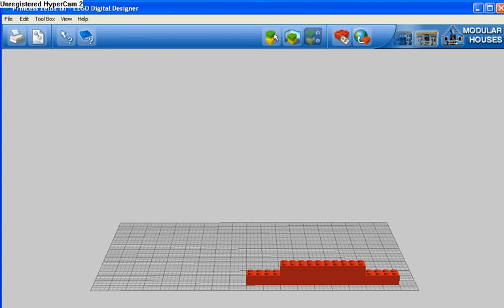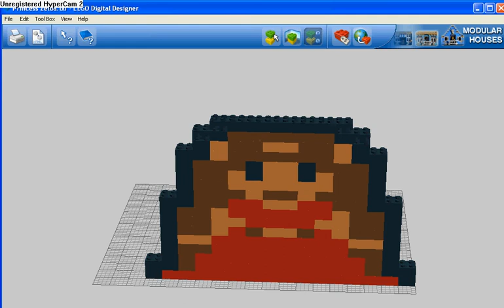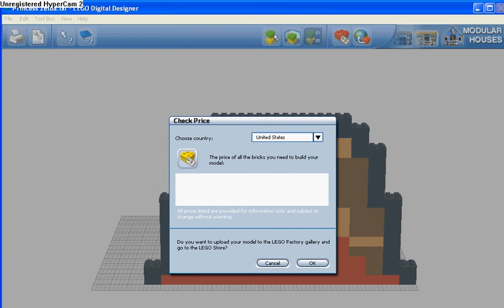LEGO Sculpture #89- 8-bit Princess Zelda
We couldn't have a LoZ LEGO show without the main character right? Here you will see the princess in her first incarnation, luckily she is not surrounded by fire. And even though she is pretty basic, I still think she's better than Peach. Enjoy!